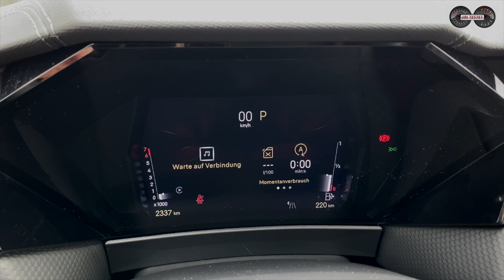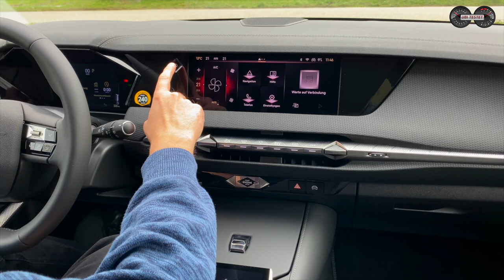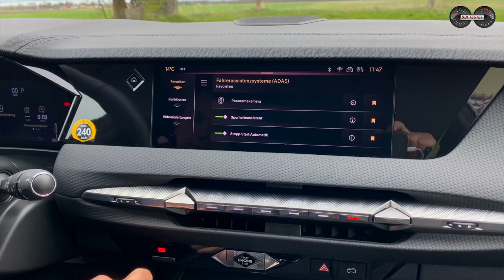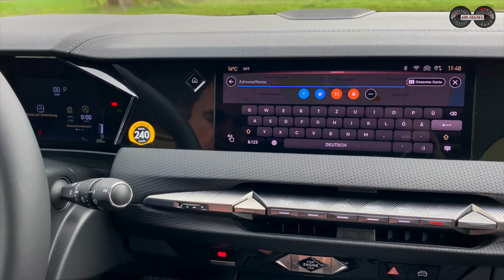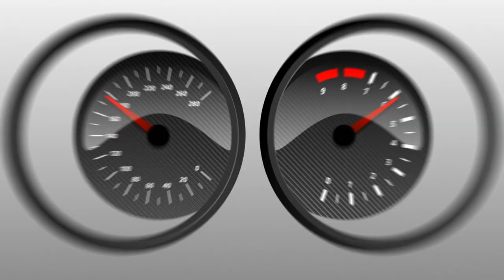DS4 PureTech 130 Rivoli - Franzose aus deutscher Produktion! Test - Review - Alltag - Verbrauch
DS Automobiles möchte in der Premiumklasse Fuß fassen und gegen BMW, Audi, Mercedes und Volkswagen antreten. Mit dem DS4 könnte ihnen dies gelingen, oder?!

Im Opel Stammwerk in Rüsselsheim, da kommt der neue DS4 her. Er wird zusammen mit seinem Technikbruder, dem Opel Astra, gefertigt. Ein Deutsch-Franzose also, der mit besonderem Chic und viel Noblesse der Premium-Riege um die Marken Audi, BMW, Mercedes oder Volkswagen Paroli bieten will.
Doch was steckt hinter diesem Versuch? Kann die französische Premiummarke des Stellantis Konzerns wirklich den etablierten das Wasser reichen oder ist sie gar besser?
In einem ersten ausführlichen Alltagstest soll der DS4 PureTech 130 dies unter Beweis stellen und sich ebenso als Familienauto beweisen.

Technische Daten des DS4 PureTech130:
EZ 3/2023
km: 1.100km
96kW / 130PS - 230Nm
Leergewicht: 1.396kg
0-100km/h: 9,7s
Vmax: 210km/h
Verbrauch WLTP:  6,1 l/100km
Testwagen Listenpreis: 47.060€

Kamera: Arnulf Gill

Moderation: Matthias Gill

Video Copyright: ubi-testet.de, Matthias Gill